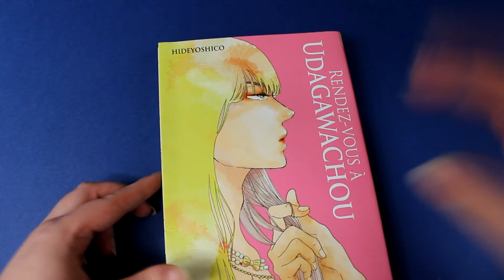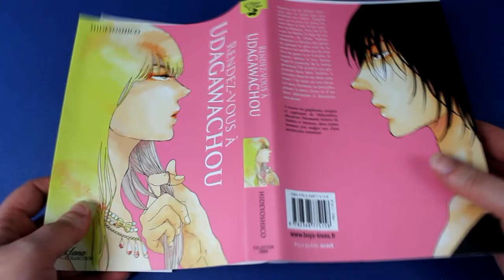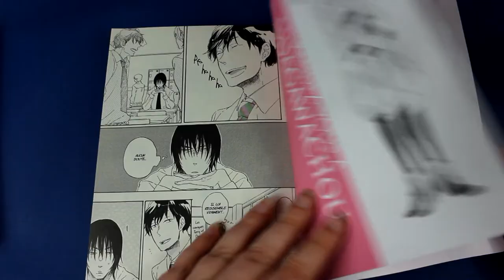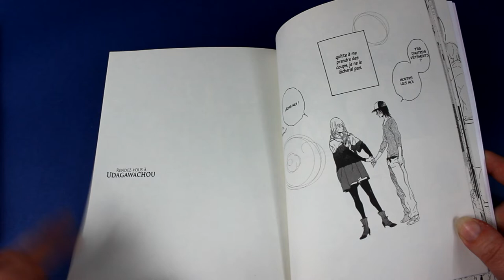[Critique manga] Rendez-vous à Udagawachou (yaoi//éditions Boy's Love)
Résumé :
Momose est un lycéen introverti qui ne porte que peu d’intérêt aux autres. Jusqu’au jour où il croise un jeune travesti dans le très vivant quartier de Shibuya. Pour lui il n’y a pas de doute, il s’agit de son camarade de classe Yashiro. Pourtant ce dernier fait partie du groupe le plus cool de la classe et ne semble pas du tout être du genre à se travestir, et encore moins à être homo. S’agit-il vraiment de la même personne ? Et si c’est le cas, que pouvait bien faire Yashiro à attendre dans la rue dans cette tenue ? En tout cas une chose est sûre, Momose ne peut plus penser à autre chose et il est bien déterminé à découvrir son secret.